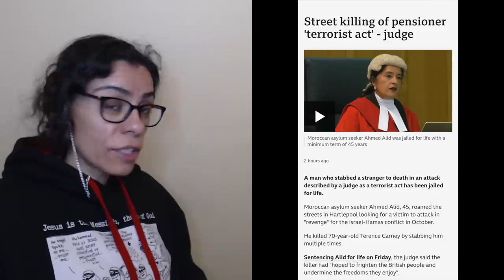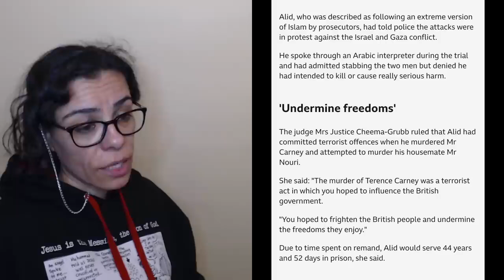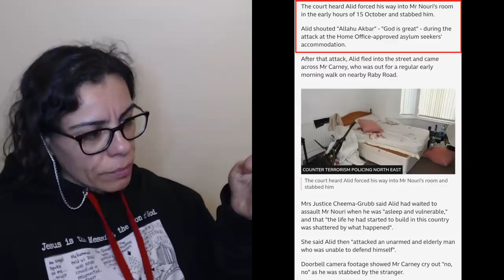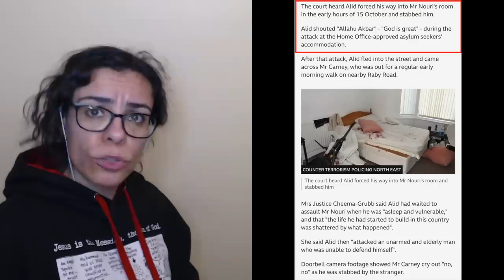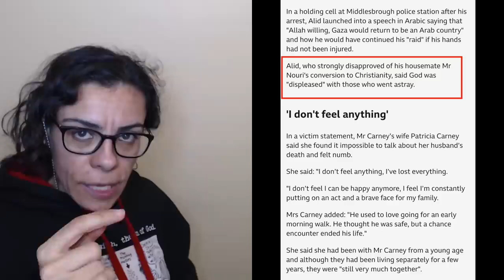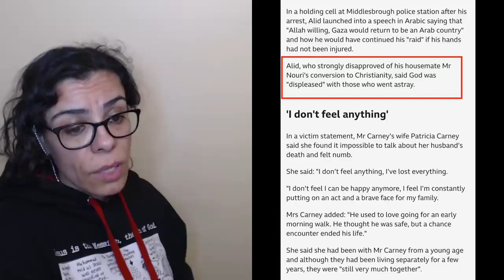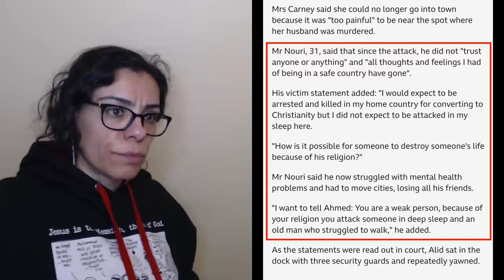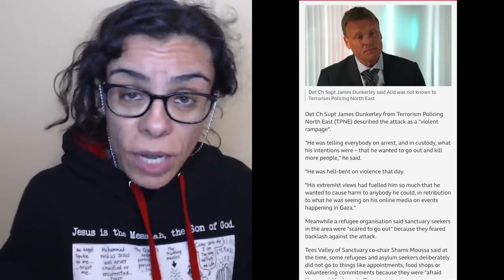Asylum Seeking Muslim Stabbed Ex Muslim Christian & Murdered Another Terror A